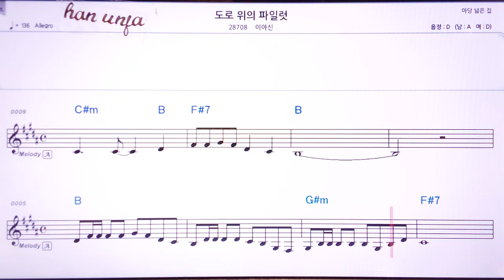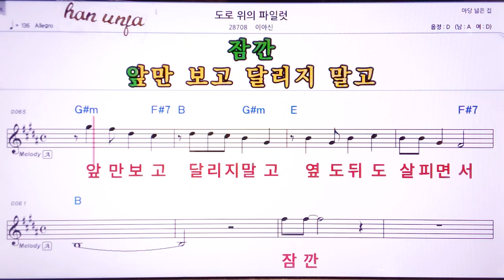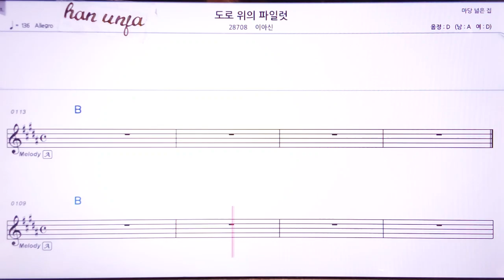💖도로 위의 파일럿/이아신 👍Karaoke With Sheet Music/MR,노래방, 악보, 코드,